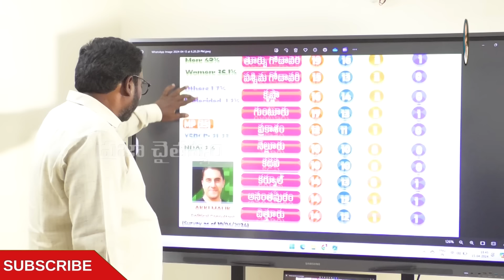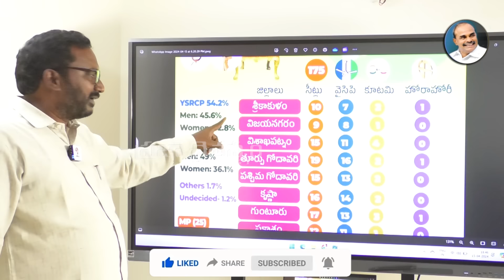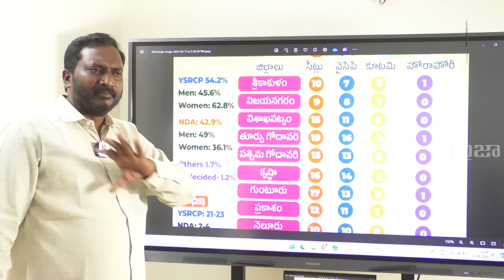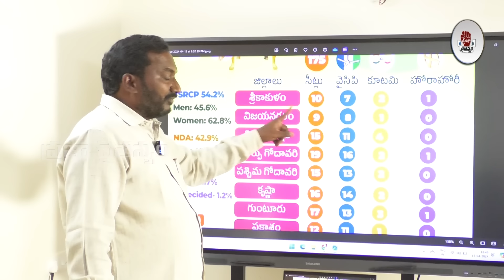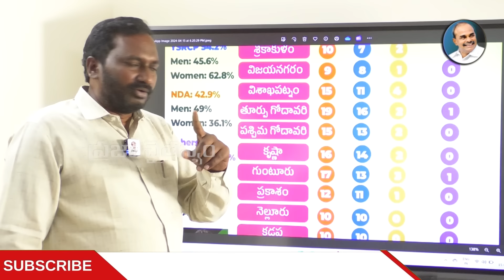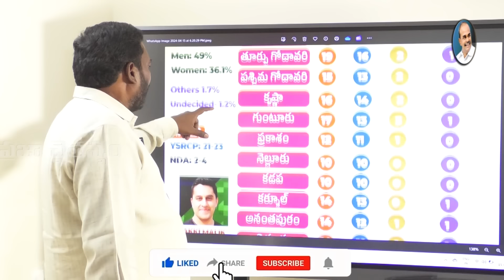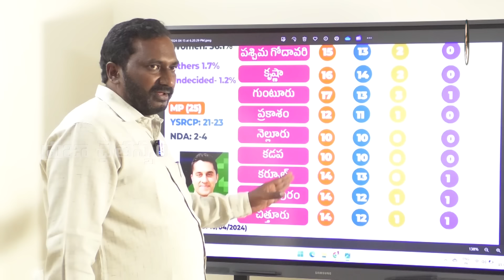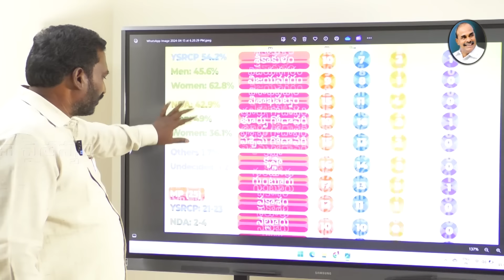దా డి తర్వాత వచ్చిన మొదటి సర్వే..156 సీట్లతో రికార్డ్ బద్దలు కొట్టిన జగన్ | Praja Chaithanyam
Watch :దా డి తర్వాత వచ్చిన మొదటి సర్వే..156 సీట్లతో రికార్డ్ బద్దలు కొట్టిన జగన్ | Praja Chaithanyam